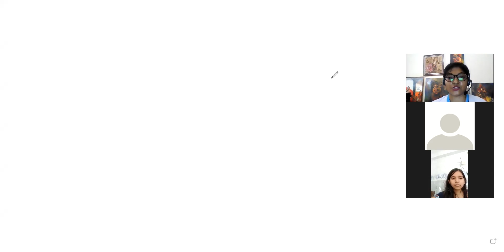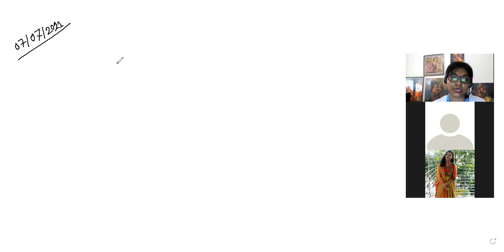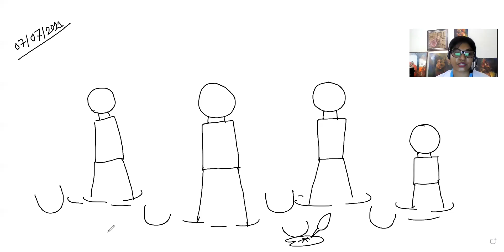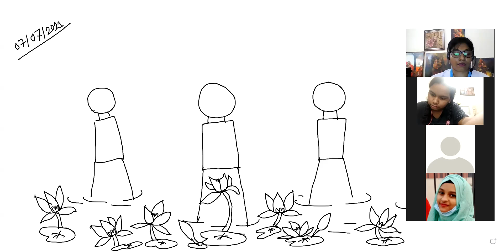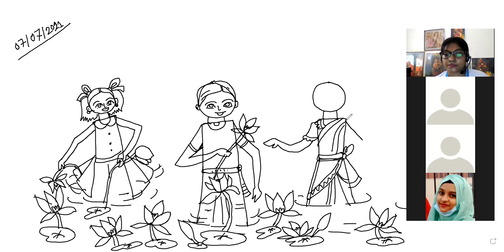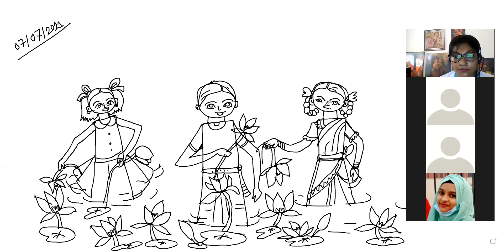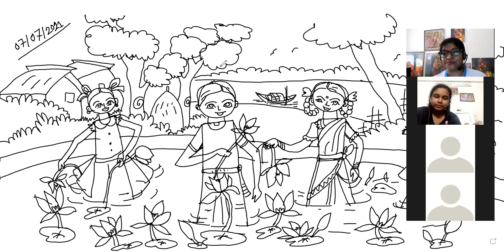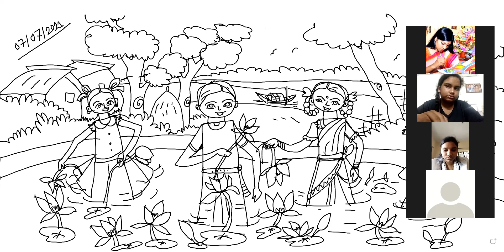Class Seven B.V .07/ 07/ 2021,Sec: Korobi, Shaheed Bir Uttam Lt. Anwar Girls' College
This is a drawing & educational channel. how to draw step by step  and an easy way to draw pictures? Basic rules for drawing . Educational channela for kids. Draw picture while playing. Kids can learn to draw and paint on this channel.

Thanks